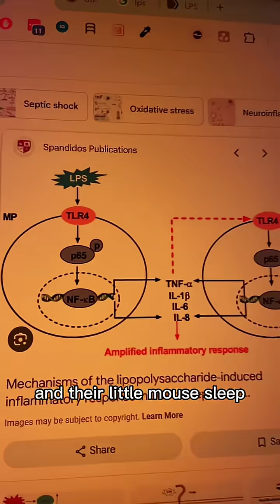The Shocking Link Between Gut Bacteria and Bad Sleep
There’s a molecule in your gut that makes sleep apnea worse 🦠 (Tap @apneareset to get the breathing protocol for better sleep as soon as tonight)

It’s called lipopolysaccharide (LPS) — made by certain bacteria when you eat the wrong foods.

📄 In a study (on mice, since you can’t ethically inject humans with LPS), they found:

Give mice with sleep apnea extra LPS → their inflammation skyrocketed → their “mouse sleep” got much worse.

Why? Because LPS = inflammation, and inflammation always makes breathing harder.

The main foods that drive up LPS 👇
1️⃣ Seed oils (high in omega-6 → more inflammation).
2️⃣ Grains (linked to higher LPS production).
3️⃣ Sugary foods (spikes insulin → more LPS).

👉 Bottom line: less of these foods = less LPS = easier breathing.